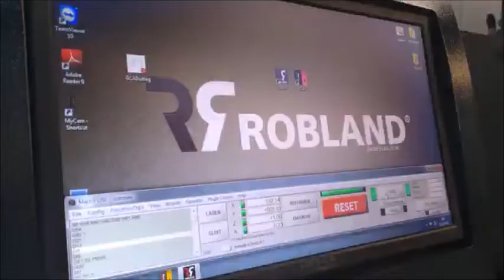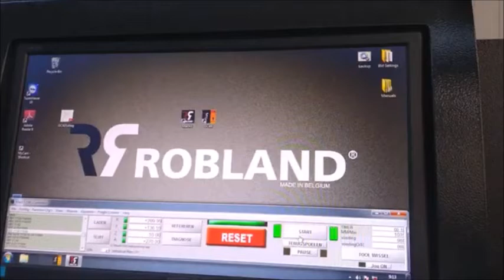Robland BM3000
Machining center CNC
- the machine is equipped with a chuck with 4 tool positions and a saw blade
- Y-axis range : drilling 920mm , sawing : 850 mm
- X-axis supported 3000 mm
- Z-axis plate thickness from 12 mm to 40 mm
- A axis 360°
- moving speed : 20m/min
- min dimension workpiece X 300 ; Y 120 ; Z 12 mm
- max/min diameter of the holes that can be drilled : 3 mm / 35 mm
- saw works according to the X axis
- max depth groove with saw blade : 10 mm
- USB hardwarekey for office software